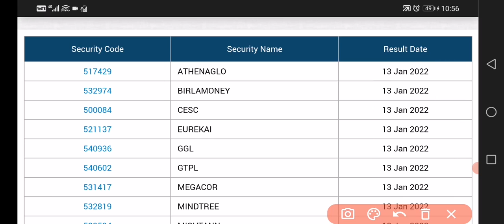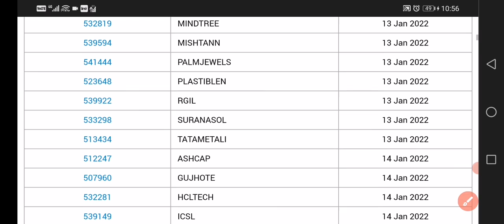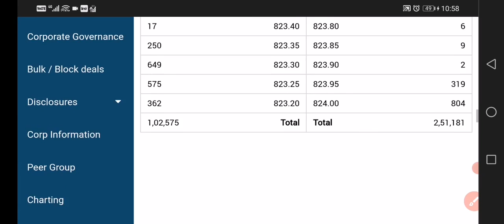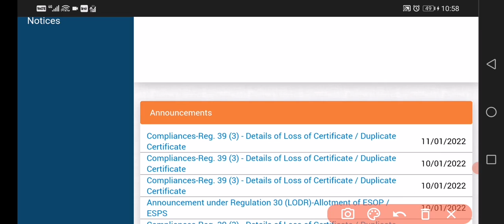Kisi bhi company ka result kab hai kaise Pata Karen company ka result date kaise dekhe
kisi bhi company ka quarter result kaise dekhen ,quarterly results kaise dekhe

company ka result kaise dekhe
company ka result date kaise dekhe
company ka result
 kis company ka result aane wala hai